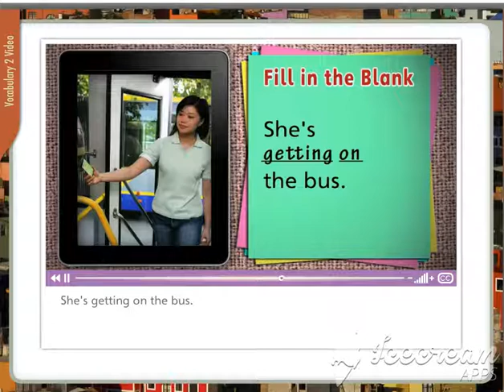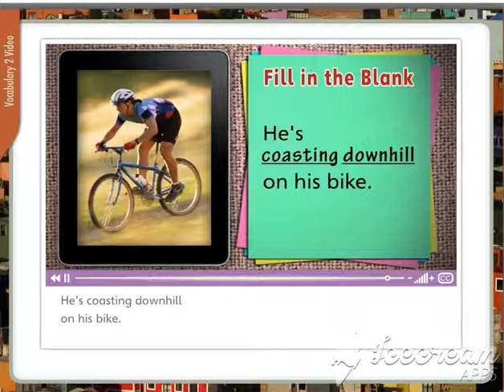Vocabularies 2 Grade 3